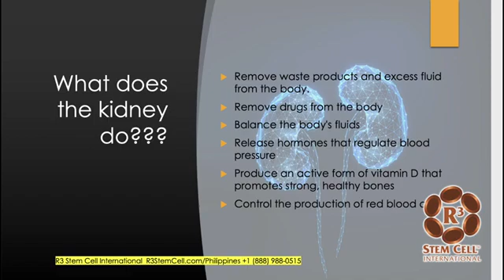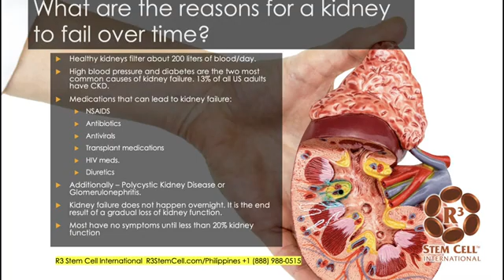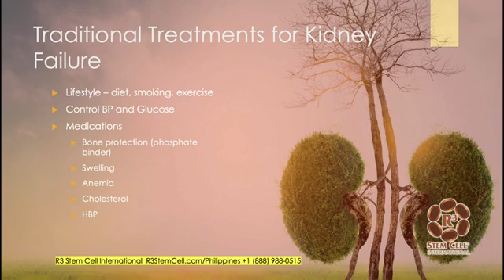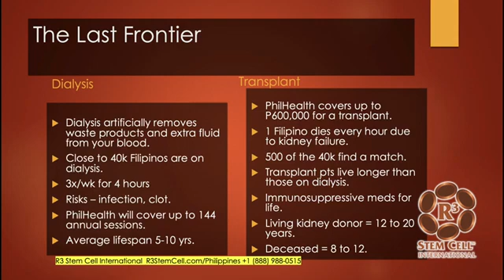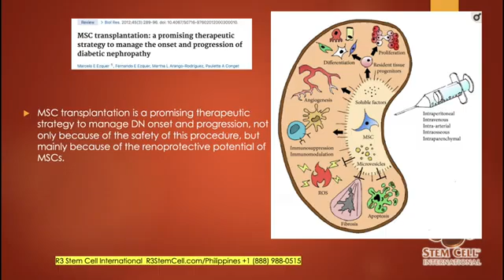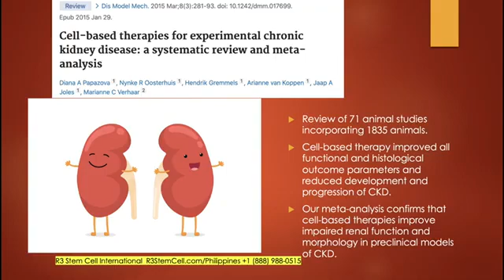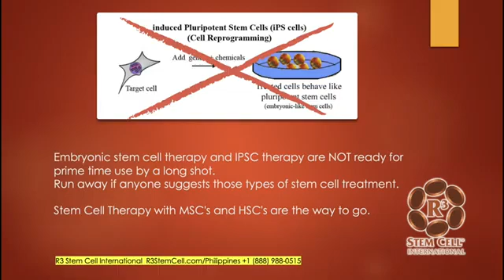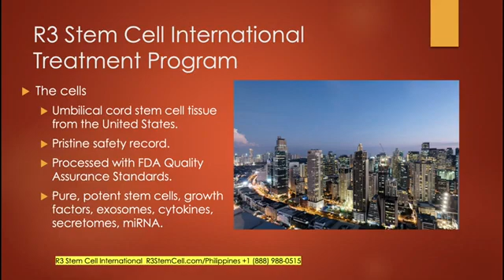Kidney Failure Treatment By Stem Cell Therapy | Dr. David Greene R3 Stem Cell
R3 Stem Cell has successfully performed over 17,000 cases worldwide with a pristine safety record!R3 Stem Cell offers effective treatment for all types of kidney failure. The treatment is very safe with stem cells and exosomes being administered with an IV infusion. The results for kidney failure due to diabetes, nephritis, hypertension, and other causes are excellent and better than traditional therapies to date.